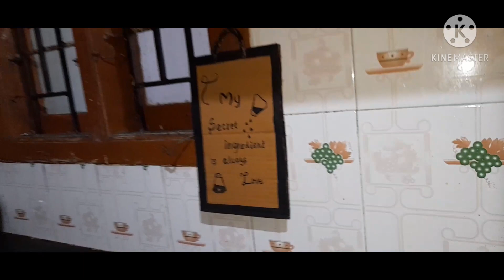kitchen countertop makeover || kitchen organization